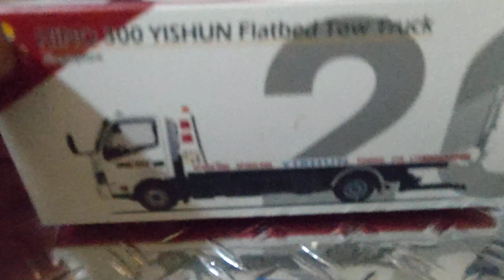1/64タイニー日野キャリアカー香港限定紹介